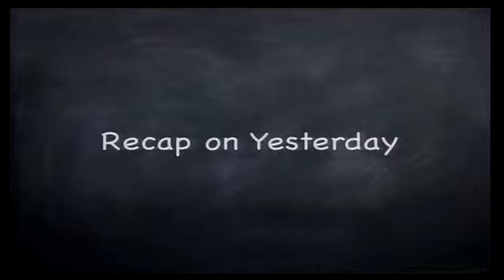"Reconciliation" by Graham Hood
95% of children who said they're being abused tell the truth. But Graham is in the other 5%. What started as a lie to revenge his father, it became the truth. If we don't consider reconciliation, we are missing golden opportunity and possibly our salvation too!